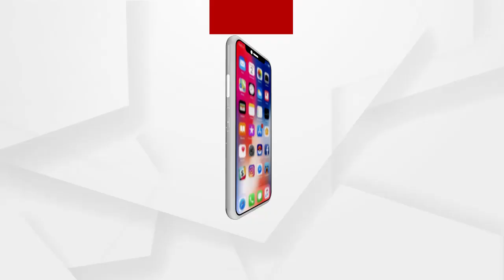ଜଙ୍ଗଲ ନିଆଁ କୁ ନେଇ ଅର୍ଗସର ସ୍ବତନ୍ତ୍ର କାର୍ଯ୍ୟକ୍ରମ ମହାପଂଚାୟତ...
ଶିମିଳିପାଳ ଉଦ୍ୟାନ ଜାତୀୟ ମାନ୍ୟତା ପାଇଥିଲେ ମଧ୍ୟ ତା ପାଇଁ କୈାଣସି ସରକାର ପଦକ୍ଷେପ ନେଇନାହାନ୍ତି...